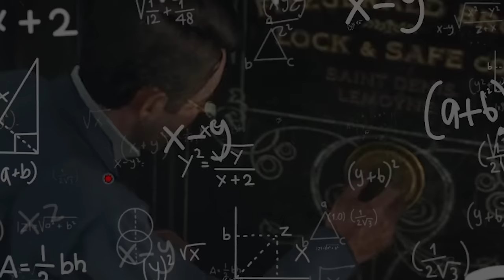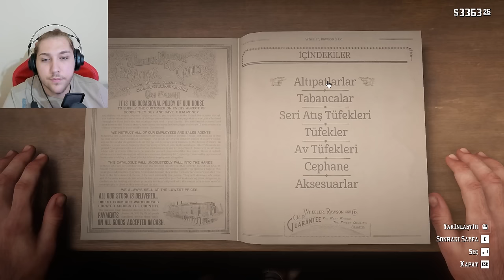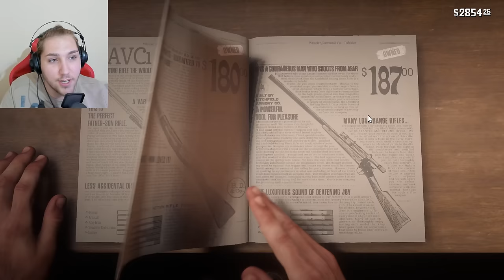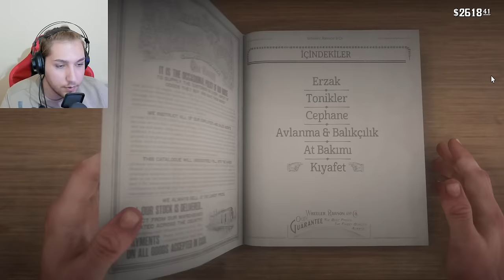BANKA SOYDUK ZENGİN OLDUK ! RED DEAD REDEMPTİON 2 (4. BÖLÜM)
Herkese merhaba arkadaşlar bugün Red Dead Redemption 2 adlı hikayeli hayatta kalma oyunuyla sizlerleyim. Oyun türkçe altyazılı ve iyi bir hikayesi var. Oyunun başında kervanımızla birlikte sığınacak bir yer arayıp, karnımızı doyurmaya çalışıyoruz. Ve sürekli göç edip güçlenmeye çalışıyoruz. Ben oyunu beğendim. İyi seyirler.
bakirkertenkele31 red dead redemption 2 oynuyor